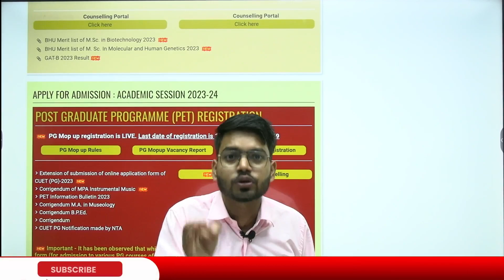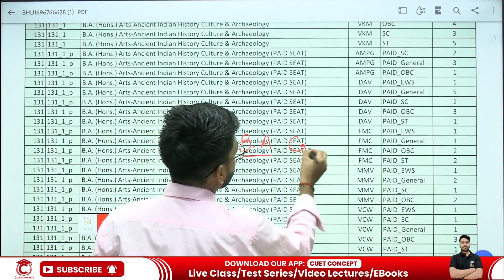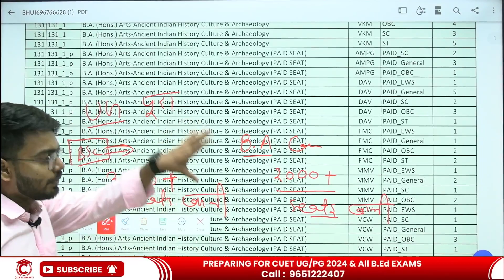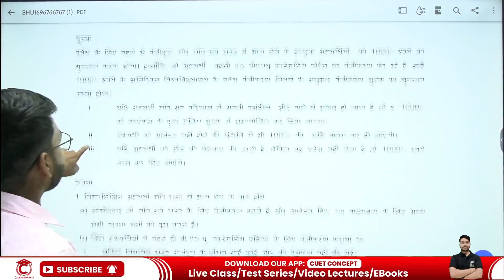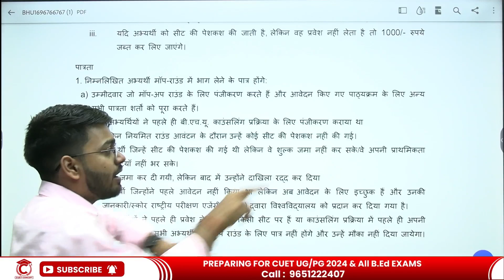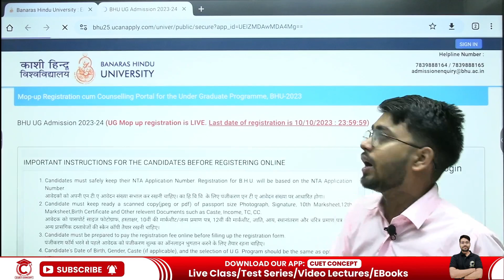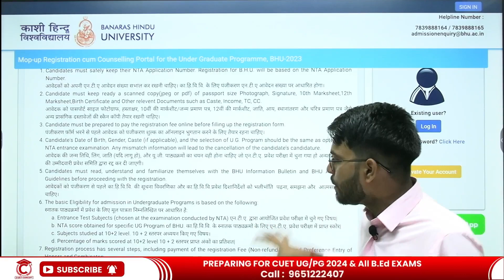BHU Good News🥳 3100+Seats खाली BHU Mop Up Round Admission Process & Registration Open । BHU UG 2023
हमारे बैच “SURE SELECTION BATCH” को अभी JOIN करें

This course is designed to ensure your admission in your desired University/College by cracking CUET 2024 with Flying Colors.

Regular revisions
Daily Practice Papers
Weekly Test
Monthly Test
Weekly schedule
Daily Planner
Current Updates regarding course and universities
Student friendly teaching style
Technical assistance available

Study Material-

Study Material will be delivered at your doorstep.(Coloured Printed Books).
If hard copy option is not selected by the student, he/she will get the drive link to the soft copies of the study material.
Question Practice sheet(Subject wise) will be provided on a daily basis.
All the previous year question of CUET will be made available with solution and explanation.

 CUET Updates | CUET Application 2024| CUET Syllabus 2024 |CUET Preparation 2024 |  Cutoff Official Update | CUET Classes 2024 | CUET Strategy 2024 | CUET PYQ Solution ..etc.

Helpline-

लगातार 4  साल से  CUET  की अचूक तैयारी और ताबड़तोड़  RESULT. 3000+ STUDENTS IN CENTRAL UNIVERSITIES.
पिछले चार वर्षों से लगातार हमारे यहाँ से पढाये गए हज़ारों से भी ज़्यादा  छात्रों ने अपने पसंदीदा विश्वविद्यालयों और विद्यालयों में दाखिला लिया है, अगर आपका भी सपना 𝐁𝐇𝐔/𝐃𝐔/𝐀𝐔/𝐉𝐍𝐔/𝐉𝐌𝐈/𝐁𝐁𝐀𝐔... जैसे चुनिंदा विश्वविद्यालय और JNV/CHS जैसे विद्यालयों  में पढ़ने का है, तो अभी हमारे चैनल को Subscribe कर ले और अपनी तैयारी को बेहतर मोड़ दे 🔥

OUR COURSES

CUET 2024 ARTS
CUET 2024 BSC
CUET 2024 B.Tech
CUET 2024 B.Voc
CUET 2024 B.Com
CUET 2024 BA LLB
CUET 2024 MA GEOGRAPHY
CUET 2024 MA HINDI
CUET 2024 MA ENGLISH
CUET 2024 MA HISTORY
CUET 2024 LLB
CUET 2024 COMMON B.Ed
CUET 2024 B.Ed+ B.CCom
CUET 2024 B.Ed+BSC
CUET 2024 DU/BHU B.Ed social science
CUET 2024 DU/BHU B.Ed language
CUET 2024 MBA
UPBED 2024  Arts preparation
BHU CHS Class 11th COMMERCE
BHU CHS CLASS 11th SCIENCE (BIO GROUP)
BHU CHS CLASS 11th SCIENCE (MATHS GROUP)
BHU CHS CLASS 11th ARTS
BHU CHS ENTRANCE CLASS 9th
JNV ST CLASS 6 PREPARATION
NCET 2024 B.Ed +B.Com
NCET 2024 B.Ed +Bsc
NCET 2024 B.Ed +BA